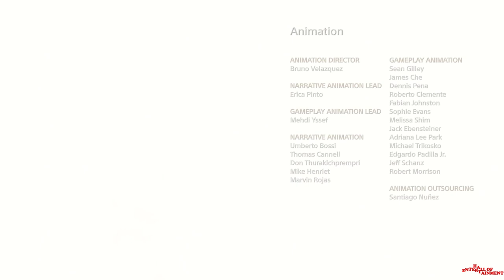GOD OF WAR 2021 FULL MOVIE PC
GOD WAR 2021 FULL MOVIE (pc)

Writer(s): Marianne Krawczyk
Designers: Cory Barlog, David Jaffe, Todd Papy, Mark Simon
Developers: Santa Monica Studio, Ready at Dawn, Daybreak Game Company, Javaground, Jetpack Interactive
Publishers: Sony Interactive Entertainment, Capcom, Sony interactive entertainment Europe,Sony pictures,Playstation PC LLC